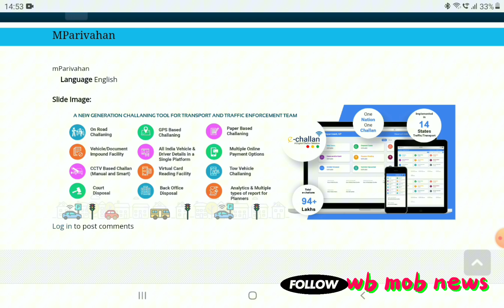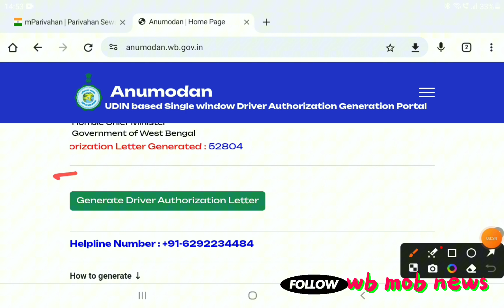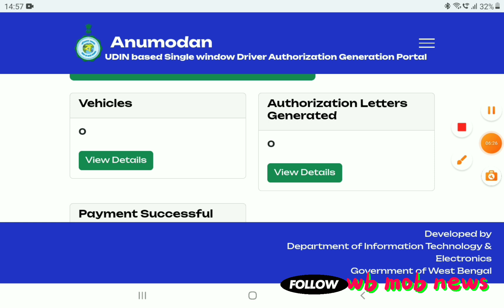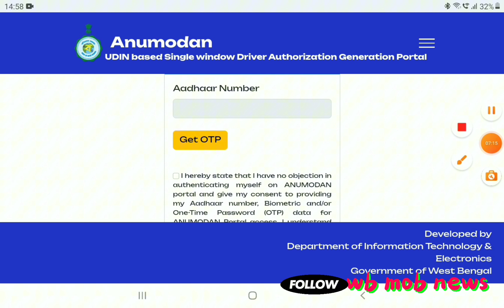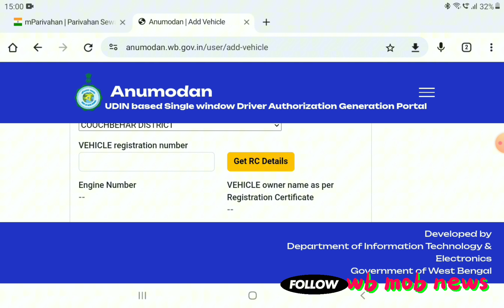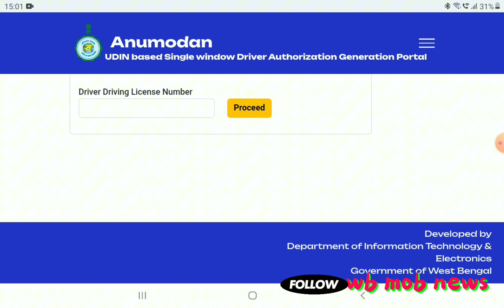driving authorization letter । driving authorization letter online আবেদন করবেন সম্পূর্ণ বাংলায়